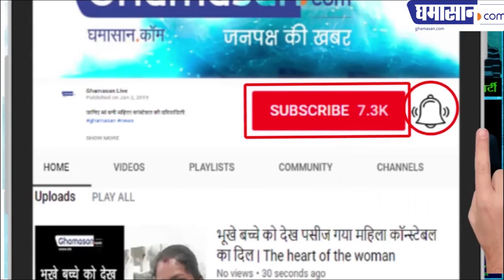ज्योतिर्लिंग का रहस्य: जानिए भारत के प्रसिद्ध 12 Jyotirlinga के बारे में | 12 Jyotirlinga Darshan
Mahadev is called the God of Dev. Mahadev is considered to be the principal deity of Hindu religion and is worshiped by the Hindus. Mahadev is called the God of gods. By the way Mahadev is very simple, and Shiva worship is very simple. It is said that Shiva's second form is Shakti.

Shiva is settled in the particle and the world can be won by the worship of Shiva. From the ancient times, the stories of Lord Shiva are prevalent They say that God comes in different forms and feels sad. Only you tell us about some miracles and mysterious temples .

1. Somnath temple:

Somnath Temple is the first Jyotirlinga temple of 12 Jyotirlingas located in India. It is situated in Vyarav of Gujarat on the west coast of India.This is a religious place where people come to visit Jyotirling. Somnath means This is a very important place where hundreds of people come to visit. It is also a prominent place of Shiva. There are many legendary stories of this Shivling being established here. It is said that here Lord had come to see the Darshan, hence this holy Jyotirlinga was established here.

 2. Mallikarjun Jyotirlinga:

This Jyotirlinga is situated on the banks of Krishna River in Andhra Pradesh on the mountain called Srisailam. It is believed that the significance of this temple is similar to Lord Kailash of Lord Shiva. The religious interpretation of this temple is heard in many mythological stories. The description of this temple is found in many religious texts and poetry. It is believed that only by seeing the temple, people become defective and get rid of their sins and earn virtue.

2.Mahakaleshwar Jyotirlinga:

The religious capital of Madhya Pradesh is located in Ujjain, the third Mahakaleshwar Jyotirling of Lord Shiva is the only Southworld Jyotirlinga. There is a daily ritual of everyday life around the world. The worship of this Jyothirlinga is especially done for the prevention or prevention of the age-rise and the crisis in life. Ujjain residents believe that Lord Mahakaleshwar is his king and he is protecting Ujjain.

4.Omkareshwar Jyotirlinga:

Omkareshwar Jyotirlinga is located in Khargone, near the famous town of Indore, Madhya Pradesh. This Jyotirlinga is situated on the banks of river Narmada and high hills are surrounded by it. Because of this, the shape here is formed. The origin of the word is from the mouth of Brahma. Therefore, any religious scripture or Vedas are recited with the text. It is the size of Jyotirling Om, hence its name has been named Omkareshwar and is known by the same name in the world.